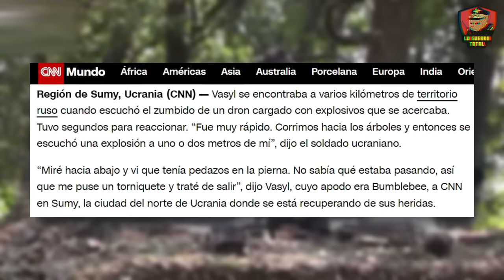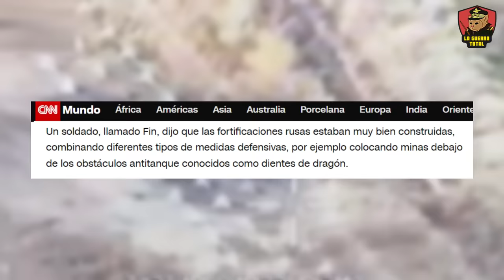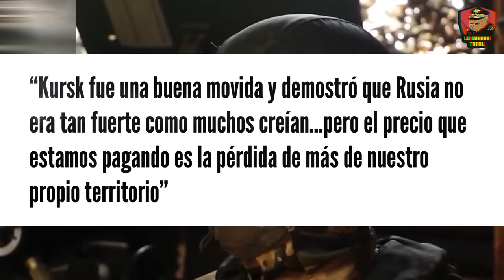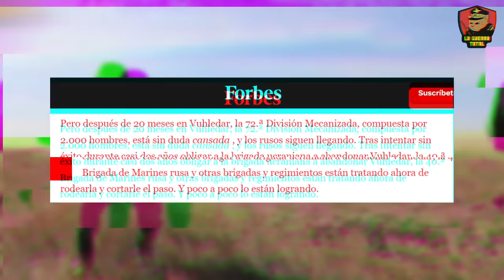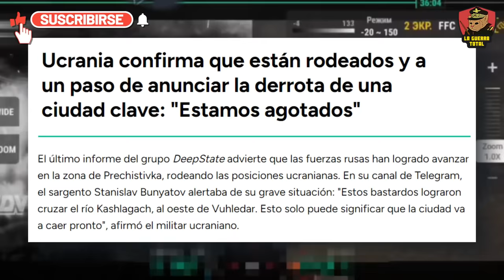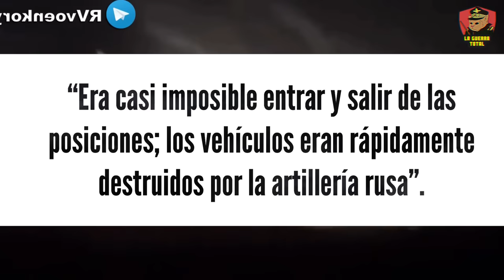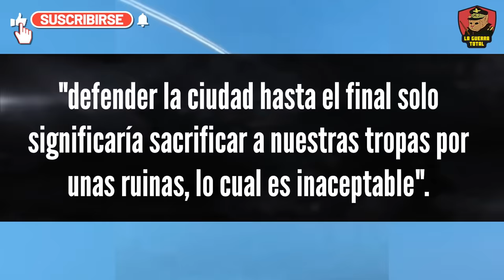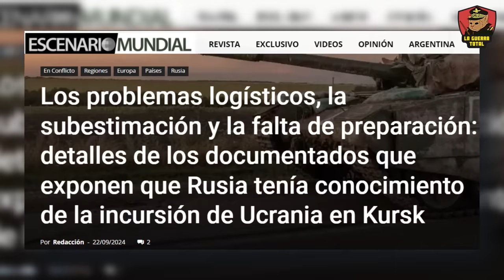💥UCRANIA FUE ENGAÑADA: RUSIA avanza en el Donbás🚨Guerra de UCRANIA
Desde agosto de 2024, Rusia ha intensificado su ofensiva en el Donbás, aprovechando la maniobra ucraniana en Kursk como un movimiento estratégico. Ucrania desvió miles de tropas experimentadas hacia Kursk, esperando obligar al Kremlin a redistribuir sus fuerzas, pero la jugada resultó en un desastre. Los problemas de comunicación y las pérdidas significativas de las unidades ucranianas, junto con las fortificaciones rusas impenetrables, convirtieron la incursión en Kursk en una trampa mortal. Rusia no solo resistió, sino que aprovechó la oportunidad para avanzar en Donbás, capturando ciudades clave y asediando fortalezas ucranianas como Vuhledar. Con el uso de artillería masiva y bombardeos devastadores, las fuerzas rusas mantienen la iniciativa, mientras las líneas ucranianas se desmoronan en medio de un colapso logístico y moral. Este conflicto redefine las tácticas de guerra moderna, mostrando cómo Rusia transforma cada movimiento de Ucrania en una ventaja letal.